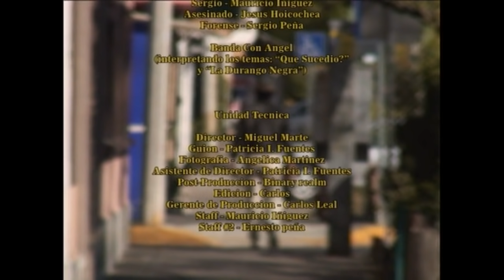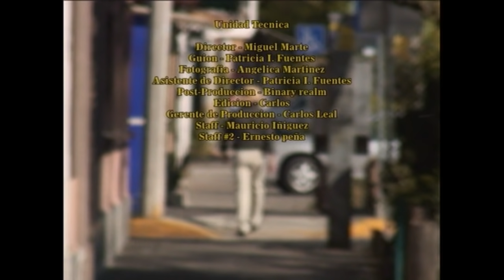Se Echaron Al Gallo | MOOVIMEX powered by Pongalo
Un cantante apodado El Gallo es asesinado una madrugada.

Actores
Guillermo Quintanilla | Martin Casanova | Angel Sancho | Brenda Castro